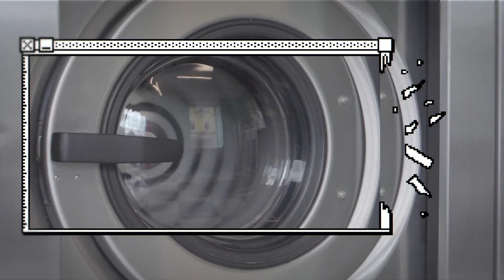The Kronskies - Friends or Foes ♟️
Camera: Kristina Leitner & Michael Feichtenberger

The Kronskies are:
Florian Pichlbauer: guitar, vocals
Fridolin Krenn: bass, vocals
Leo Mitterer: drums

Song written by The Kronskies, Johanna Pichlbauer & Georg Gabler
Recorded at GAB Music factory
Producing and Mix by Georg Gabler
Mastered at Streaky Mastering

Lyrics:

The future is messy, and so is my mind
millions of options and all undefined
if I go here, then I cannot go there,
But I know if I stay, I won’t go anywhere

If I move my bishop and try to be keen
I might safe the knight, but endanger my queen
And while I am planning, while Im simulating
the seconds are passing and you are still waiting

every move is changing the whole game
every step a variation of the same
Every word can be a turning point
every day can satisfy or disappoint

No-one knows what tomorrow shows
black and white - are they friends or foes

Where do we stand in this infinite game
of love and despair and a king who’s insane
The pawns are revolting, the bishops in prayer,
And where is my queen? I have checked every square.

with king and court exposed
and your castle strong and closed
Can I turn this around for a win